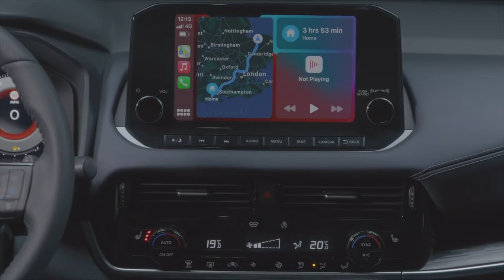Nissan Qashqai (2021): weer de beste allrounder? | Review | Autovisie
Wie het ook was die er tien tot vijftien jaar geleden bij Nissan aan het roer stonden: een vooruitziende blik kun je ze achteraf gezien niet ontzeggen. Is dat weer zo met de nieuwe Qashqai?

Met de Leaf waren ze een van de eerste aanbieders van een elektrische auto, en met de Qashqai en Juke de mede veroorzakers van de enorme crossover hype die tot op de dag van vandaag voortduurt. Nog knapper is het dat de Qashqai ondanks dat er in de loop der jaren zeer veel concurrenten bij zijn gekomen, onverminderd populair is gebleven. Zowel in Nederland als de rest van Europa bleven de verkopen van respectabel niveau. Nu is het tijd voor de derde generatie om de successtory voort te zetten.

Wat zeker bijdroeg aan het super succes was de betaalbaarheid. Ooit kon je een Qashqai voor iets meer dan 20.000 euro al op de stoep hebben. Maar met de nieuwe gaat Nissan het ietsje verder upmarket proberen. Reken op 35.000 euro voor een instapper, 40.000 euro voor een aangeklede auto en 50.000 euro voor een 158 pk versie met automaat en alle opties. Volgend jaar komt een versie met een heel bijzondere hybride aandrijflijn, maar tot die tijd is er alleen keus uit een 1.3-liter turbo met 140 of 158 pk, en een handbak of vierwielaandrijving. Daarmee opereert de Qashqai andermaal precies in het hart van het segment. De beste allrounder van allemaal zijn, is wat bij de vorige generaties zo belangrijk was voor het succes. Of dat bij deze generatie weer gaat lukken, kun je zien in deze video.